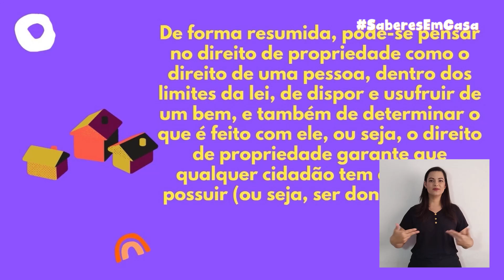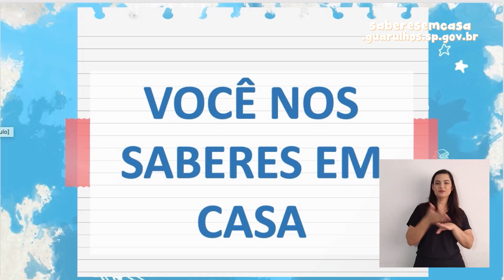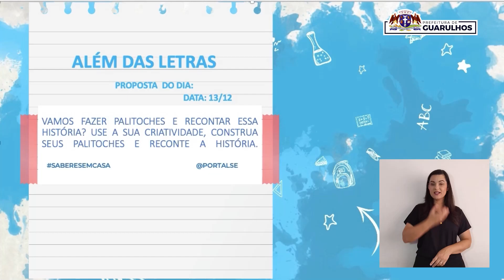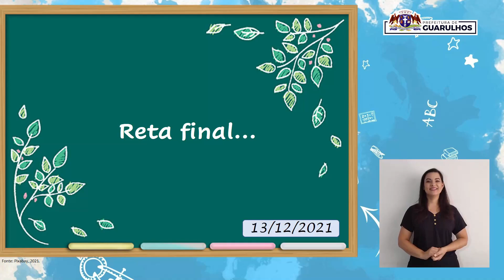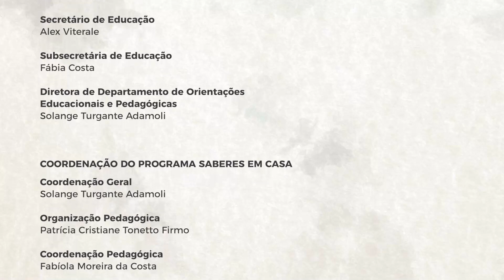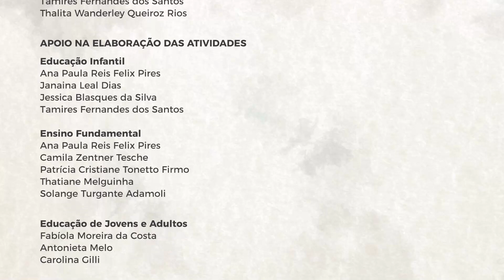Ensino Fundamental | Episódio 115 - segunda, 13 de dezembro